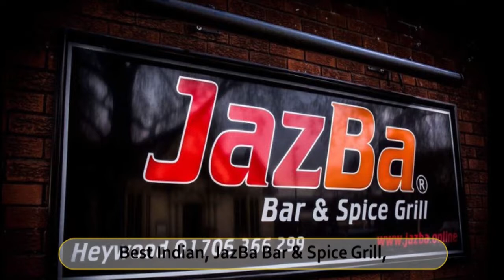Best Restaurants and Places to Eat in Bury , United Kingdom UK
Bury   Food Guide. MUST WATCH. We have sorted the list of Best Restaurant in Bury   for you. With the help of this list you can try Best Local Food in Bury  . You can select best Bar in Bury  .

And Lot more about Bury   Food and Drinks.

It's not the "Ranking" of Best Restaurants in Bury  , it is just the list of best Eating Hubs as per our user's ratings.

List of "Best Restaurants in Bury "

Dining with Distinction
Antalya Grill Restaurant Prestwich
The Vine Brasserie
Meet & Eat Bury
The Hungry Duck
Casalingo
Stone's Cafe Bar
Crowded House
Best Indian, JazBa Bar & Spice Grill,
Leckenby's